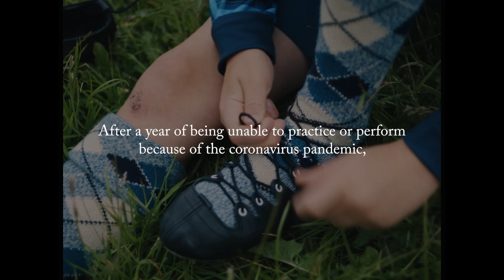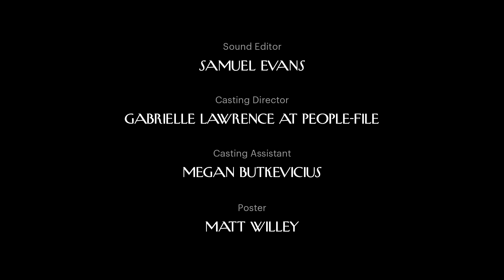The Newyorker Documentary 2022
Renowned photographer, Robbie Lawrence, interviewed and filmed dancers in class and out on location in Inverness.  Four local highland dance schools took part in the documentary 'Blue Bonnets', created for The Newyorker.

Highland Dance TEXTED H264 v3